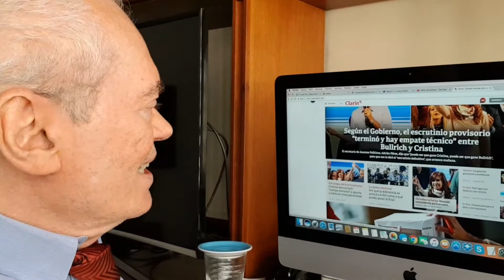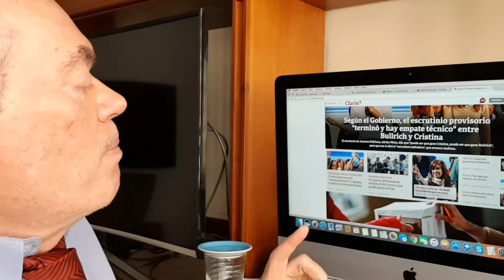Brizola e Cristina: Macri repete Proconsult mas Kirchner declarou vitória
35 anos depois que a Globo e a ditadura tentaram roubar a eleição de Leonel Brizola no governo do Rio de Janeiro, através da Proconsult, o Clarín e o presidente neoliberal Maurício Macri tentaram surrupiar a vitória de Cristina nas primárias para a eleição de 22 de outubro na Província de Buenos Aires. Como Cristina, em 1982, Brizola botou a boca no trambone e se declarou vitoriosa.